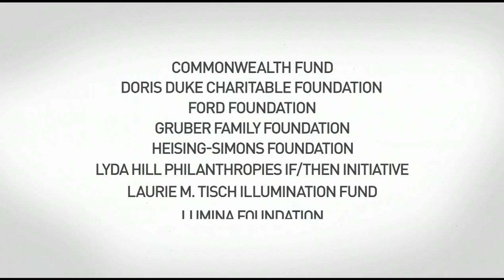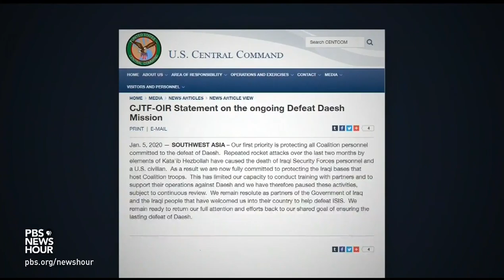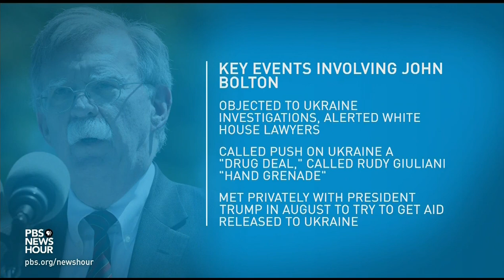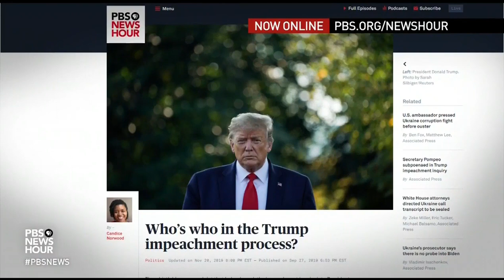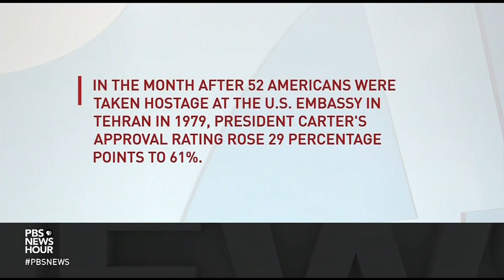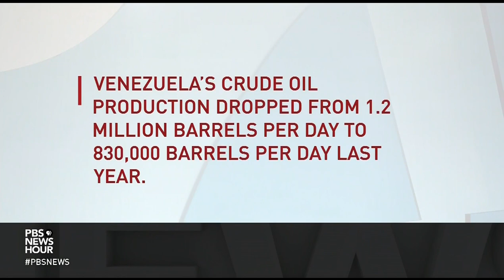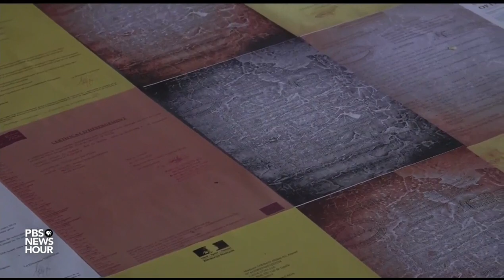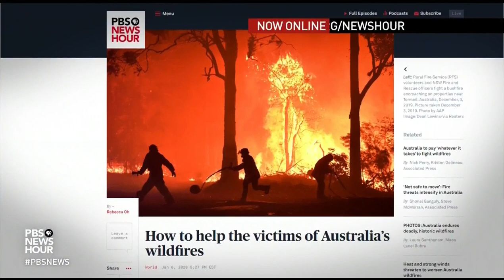PBS NewsHour West live episode, Jan 6, 2020